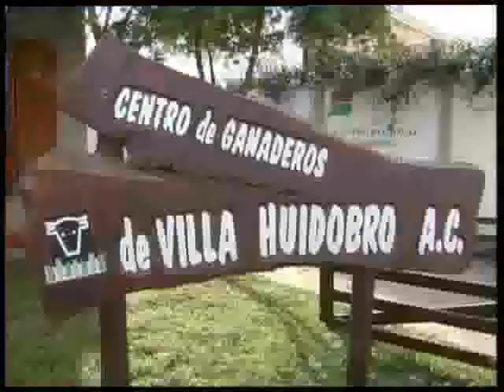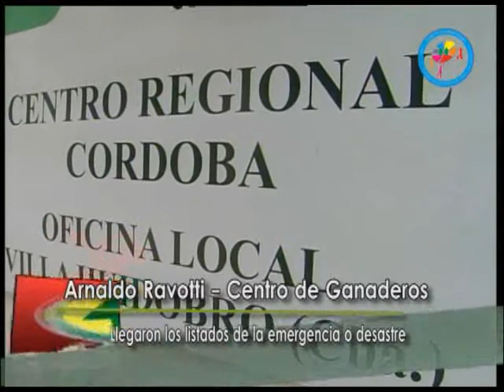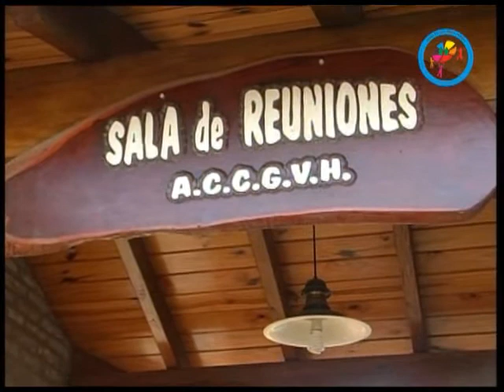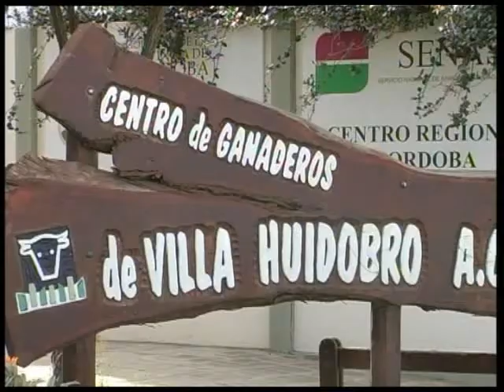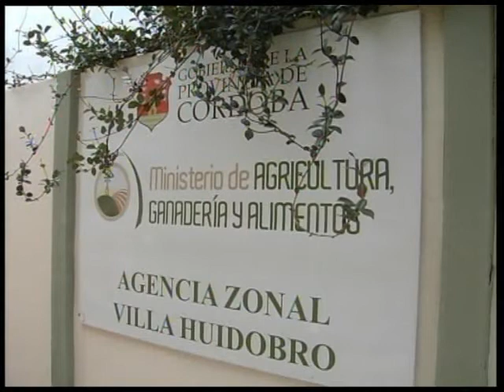EMERGENCIA AGROPECUARIA: YA SE PUEDE CONSULTAR EL LISTADO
Tras la firma del Decreto N° 396/2014, el cual resuelve declarar el estado de Emergencia y/o Desastre Agropecuario en el departamento General Roca, ya se encuentra el listado de los productores contemplados bajo el mencionado decreto.
Arnaldo Ravotti explicó que se abrió en una parte agrícola y otra ganadera y el daño se cuantifica ya sea igual o superior al 70 por ciento. Más detalles en la siguiente nota